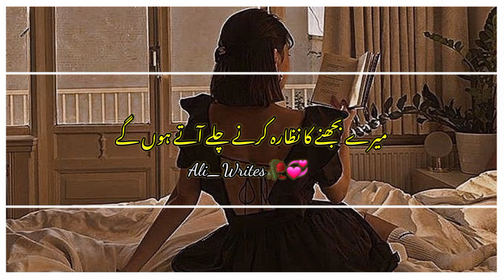Woh to Mar jatay hongay🥀💞 || Whatsapp status Love Video || Sad Heart-touching lines || Jon Elia